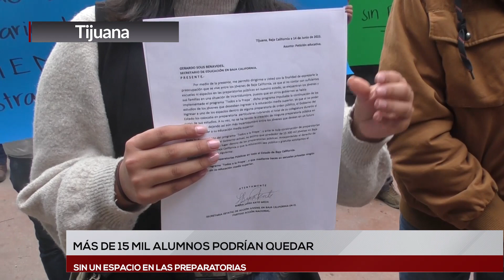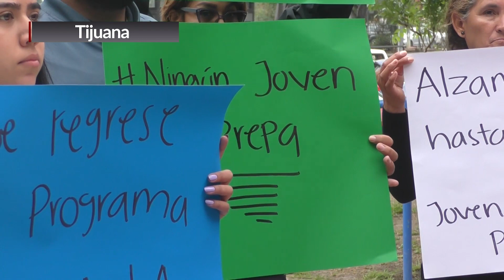TIJUANA | 15,300 JÓVENES PODRÍAN QUEDAR SIN ESTUDIOS MEDIO SUPERIOR